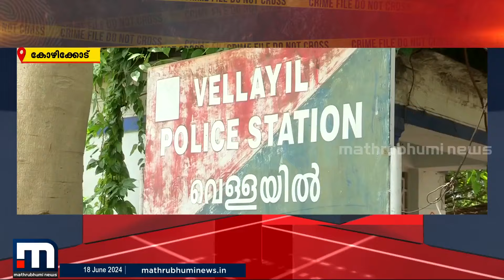രണ്ടര കോടിയുടെ ലഹരിവസ്തുക്കൾ പിടിച്ചെടുത്ത സംഭവം; രണ്ടാം പ്രതിയും അറസ്റ്റിൽ | Drug Case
കോഴിക്കോട് രണ്ടര കോടിയുടെ ലഹരിവസ്തുക്കൾ പിടിച്ചെടുത്ത സംഭവം; രണ്ടാം പ്രതിയും അറസ്റ്റിൽ

Happy viewing!